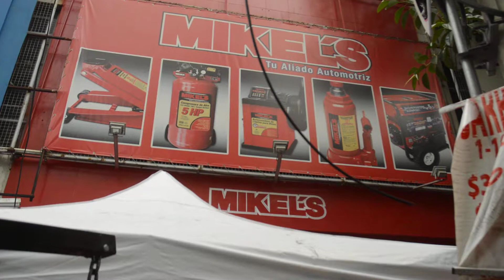Inauguración de la tienda Mikel´s EN Doctor Erazo 27 Col. Doctores CDMX